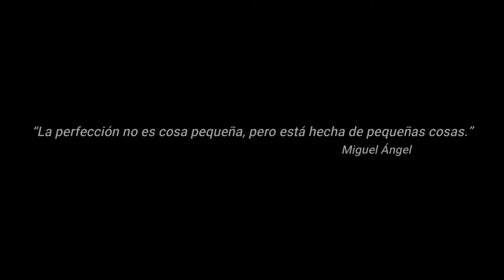365 días para ser más culto - Semana 15: Artes, Miguel Ángel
Hoy en 365 días para ser más culto hablaremos de Artes, específicamente del Pintor, Arquitecto, Poeta e ingeniero Miguel Ángel considerado el mejor artista del renacimiento italiano.

¿Conoces alguna obra de Miguel Ángel?  Cuéntanos en los comentarios cual es tu favorita.